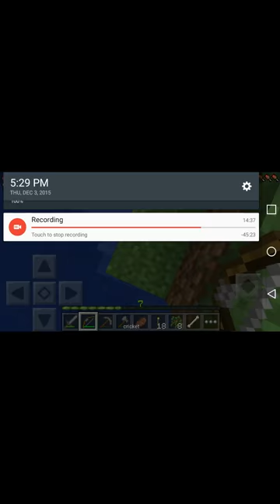Lets play Survival #1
Hi my name is Julian Holguin Villalobos me and my cousin are hopefully going to start a survival lets play. Please don't hate and subscrbe for more videos. We also love soccer so if you see it please don't hate either if you don't like soccer just watch another of our videos.

Julian's Snapchat - juliandope6
Julian's instagram - julian_holguin19

Fidel's instagram - fidel_orozco_villalobos